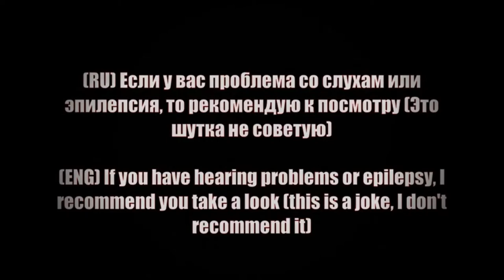Fnf но ты не один (Редакция мода) Гарселло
►Видео взято от канала  VarietyGamer !!
►Названия видео Fnf but you're not alone (Mod edition) Garcello
►Искаженный саундтрек и идей  придумал сам (оригинал такого саундтрека нету)
►Просто рофл видос не воспринимайте все всерьез